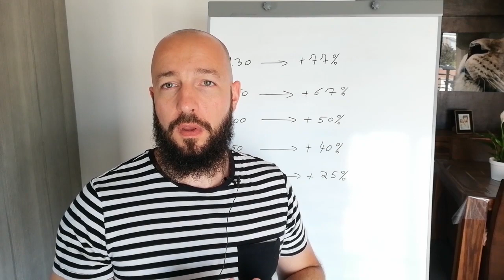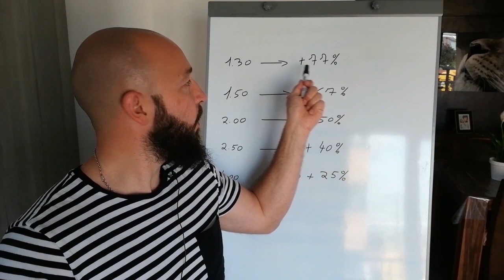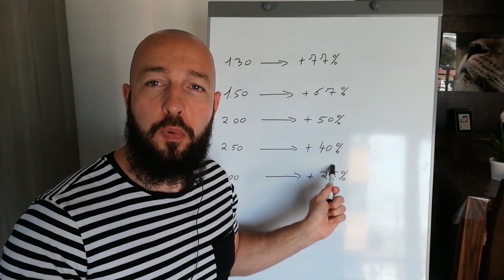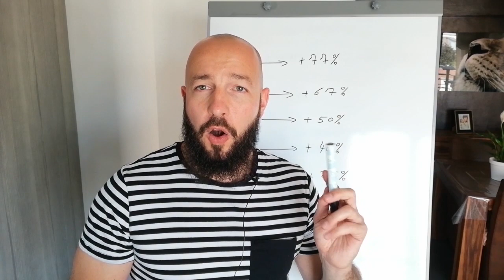Sur quel type de COTES miser pour GAGNER aux paris sportifs?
Dans cette vidéo, je te donne mon avis sur le type de cotes que tu dois choisir pour parier.

BONUS

QUI SUIS-JE ?

ME CONTACTER